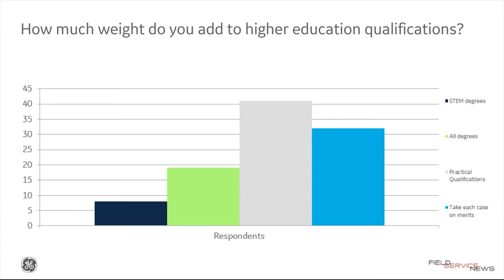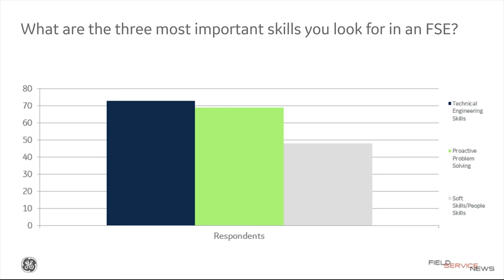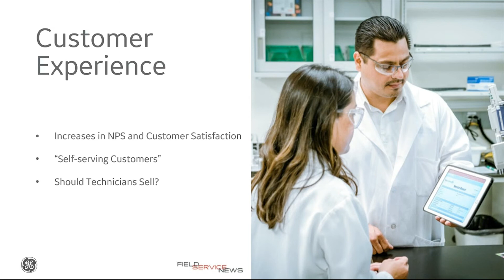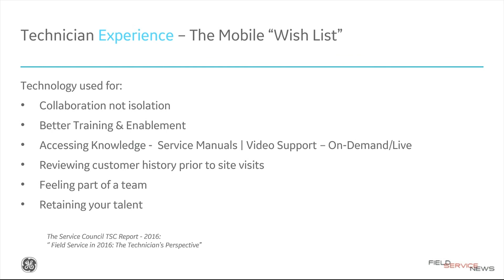Research Analysis: The Changing Face of the Field Service Engineer (Excerpt Two)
If you're a field service management professional you really do need to apply for a complimentary industry practitioner subscription now @

Kris Oldland, Editor-in-Chief, Field Service News and Kieran Notter, Director, Global Customer Transformation, ServiceMax from GE Digital explore the findings of an exclusive independent research conducted by Field Service News and sponsored by ServiceMAx from GE Digital.

In this, excerpt two from the full one-hour long webcast, Oldland and Notter discuss both what the must-have skills of the field service engineer are likely to be in the not too distant future taking into account the impact of industry mega-trends such as servitization, digitalisation and an incoming army of millennials.